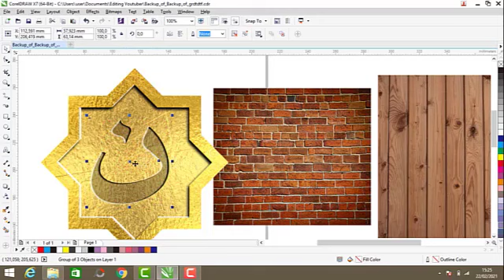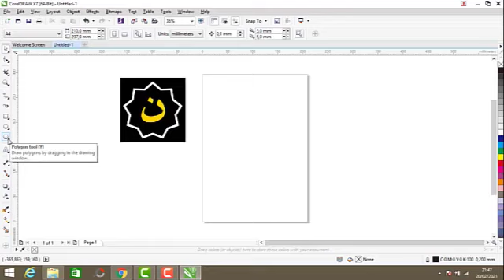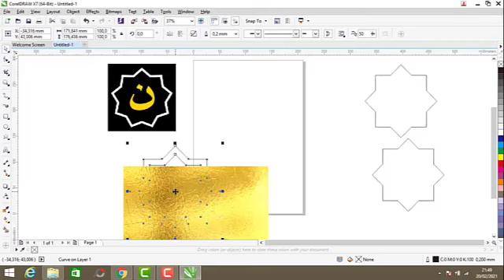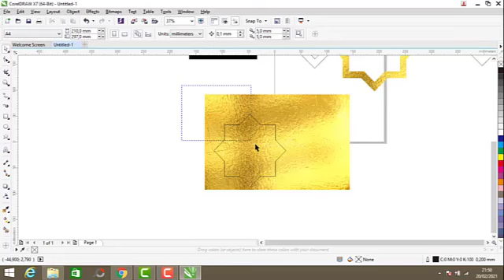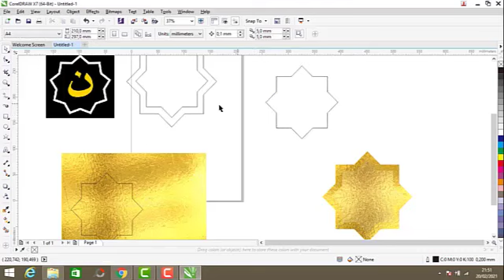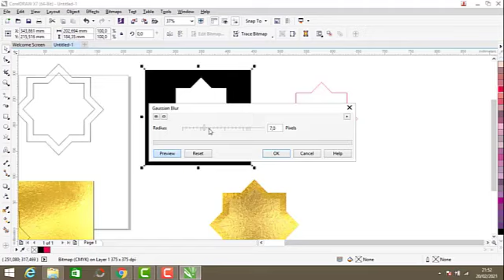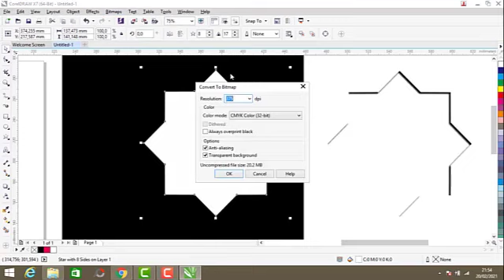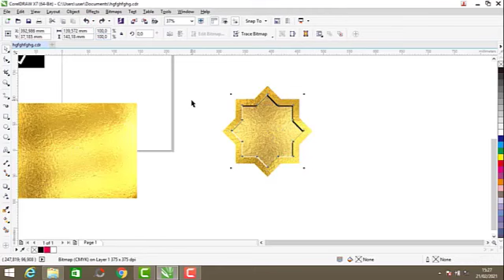CARA MEMBUAT NUN HIJAYYAH TIGA DIMENSI LATAR EMAS || Seri 01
tutorial cara membuat NUN hijayyah tiga dimensi berlatarkan emas || Editing Corel Draw

Semoga Tutorial Pendidikan ini bisa bermanfaat baut kita semua, Wassalam...